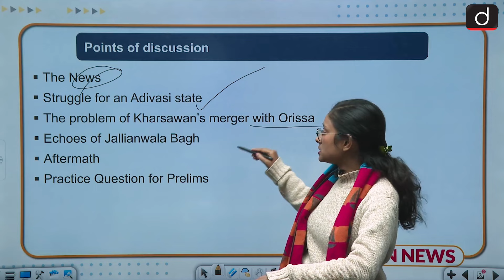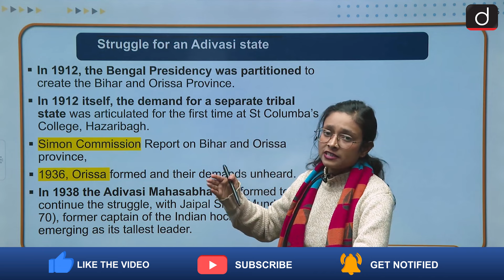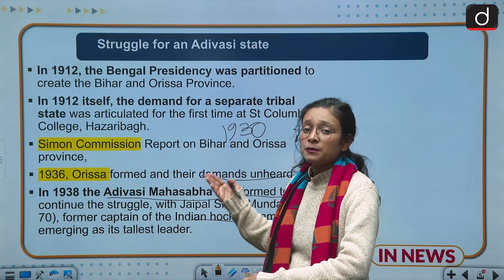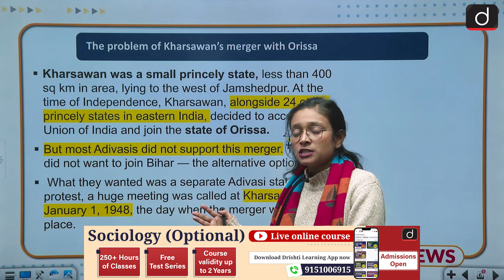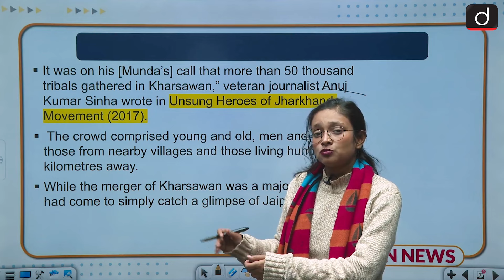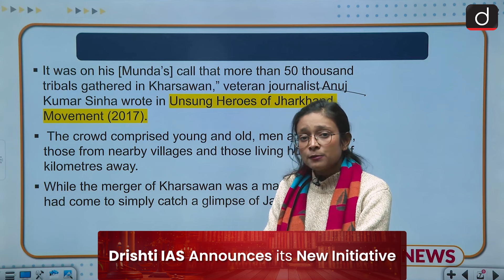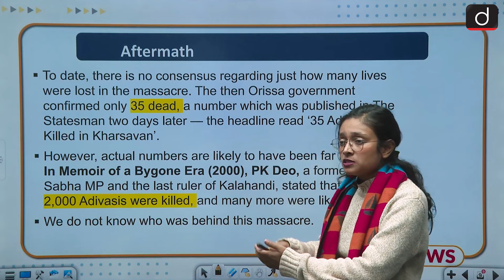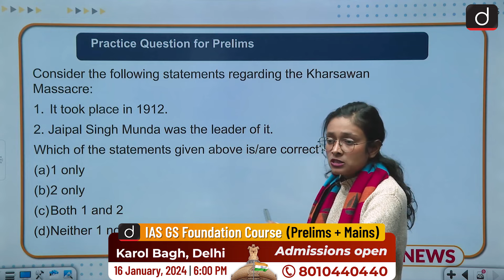Jallianwala Bagh Massacre and Kharsawan Massacre । In News । Drishti IAS English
On January 1, 1948, the town of Kharsawan in present-day Jharkhand witnessed a massacre reminiscent of what happened in Jallianwala Bagh in 1919. Police opened fire at a crowd gathered for a protest and the weekly haat (market), killing hundreds, or by some accounts, thousands of Adivasis.